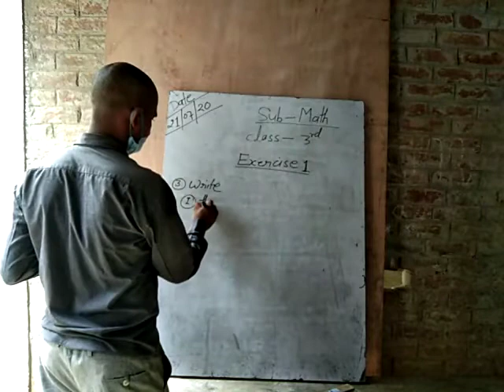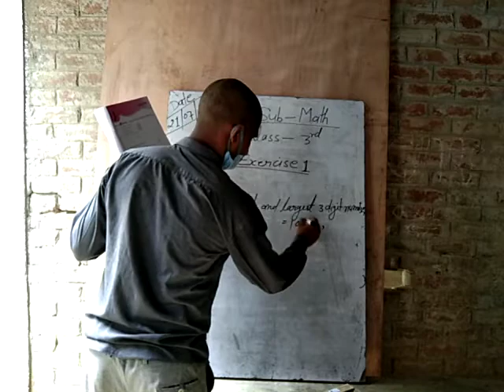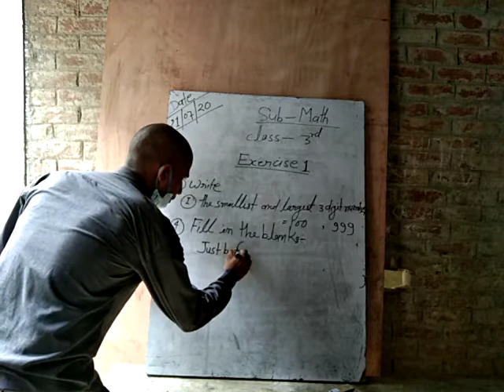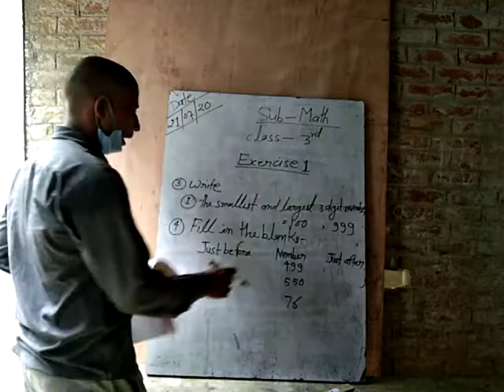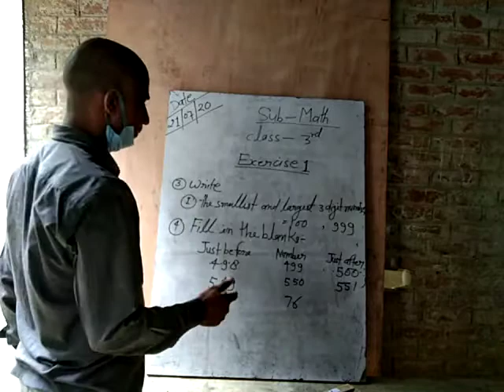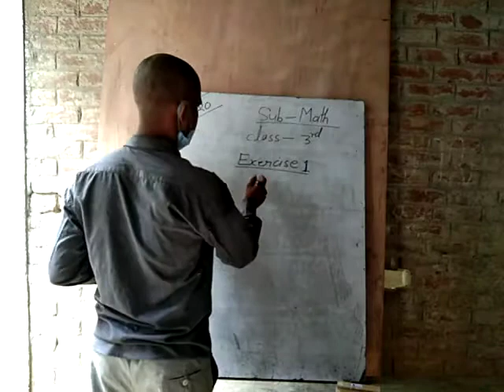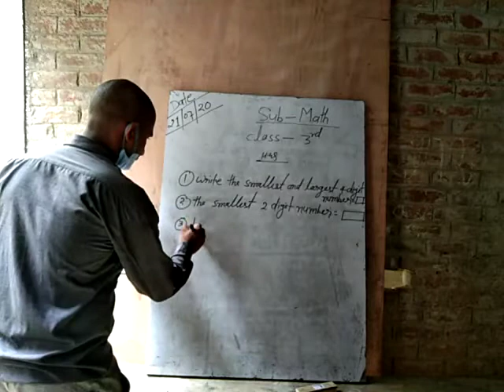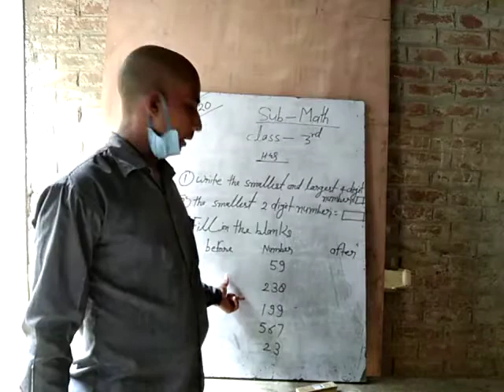Class 3 math by vinod sir